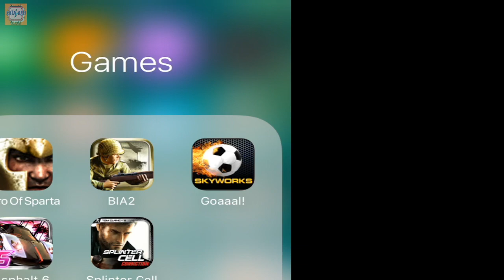Asphalt 6: Adrenaline Old Memories but Gold Part 1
In this video, we're going to take a look at the new Asphalt 6: Adrenaline game and compare it to the older versions. We'll see how the new graphics look and if the game is still as exciting as it was when it first came out.

If you're looking for a good racing game to play on your iPhone 5, then this is the video for you! We'll take a look at the new Asphalt 6: Adrenaline game and see if it's as exciting and addicting as the older versions. Let's see if the new graphics are worth the upgrade!